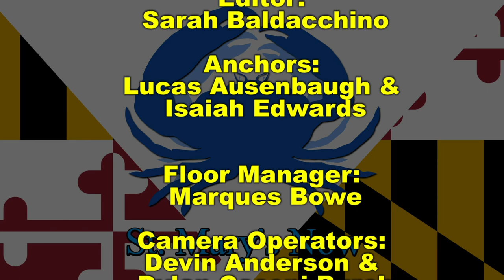St. Mary's Now (from 1-8-2020)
St. Mary's Now is a partnership between The Enterprise newspaper and the Dr. James A. Forrest Career and Technology Center's TV/Video Production program. This newsbrief is produced by Black Team and covers stories from The Enterprise's Wednesday, January 8, 2020 edition. Stories include: Property values continue upward trend; Paying it forward by keeping others warm; Archivist at college dives into work about estate; Health department work toward a fitter St. Mary's; and a look at the upcoming Potomac Jazz and Seafood Festival. James King and Ray Graham are your anchors. Noah Ridgell is your director. Christina Georgiou is your editor.